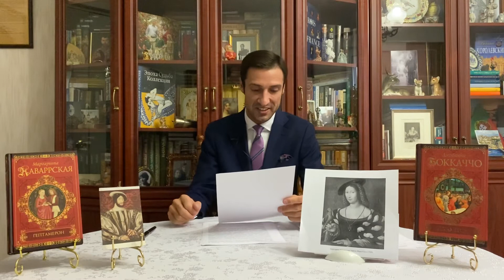Маргарита Наваррская (1492-1549): первая в истории Франции женщина-писательница.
Маргарита Наваррская (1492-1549) принадлежала к королевской фамилии Франции по рождению, она была дочерью герцога Ангулемского и сестрой выдающегося короля-покровителя культуры Франциска I.
Ее мать происходила из семьи итальянских герцогов Савойских и привила дочери любовь к художественной литературе эпохи Возрождения. В частности, принцесса полюбила произведения Дж.Боккаччо. Как следствие ее интереса к его труду «Декамерон», она написала собственное произведение «Гептамерон».
Будучи супругой короля Наварры Энрике, она превратила столицу этого маленького королевства в центр культурной жизни Западной Европы. Она была музой поэтов, художников, философов.
Однако, главным является тот факт, что эта целеустремлённая и интеллектуально одаренная принцесса, перевернула представление о роле и месте женщины в культурном мире своего времени, став символом прогрессивных идей и женской независимости.